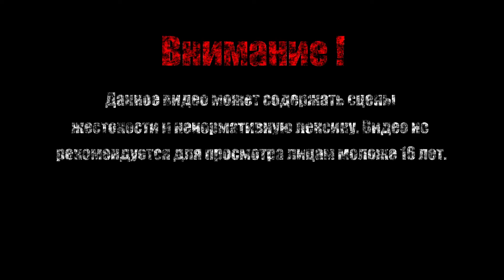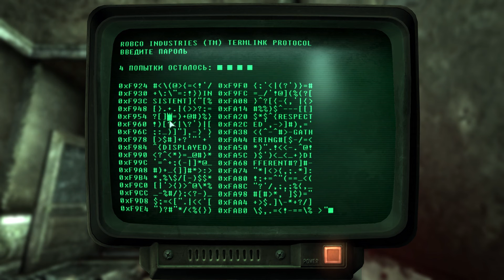МУЗЕЙ ДЖЕФФЕРСОНА【Fallout 3】#16